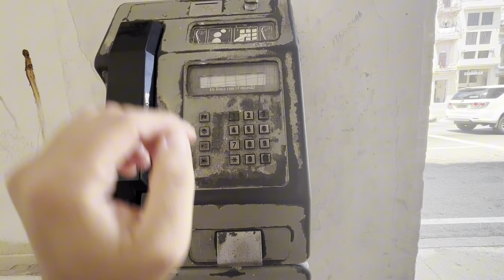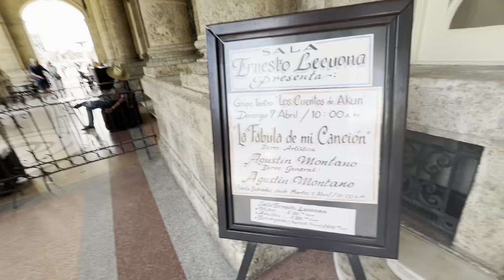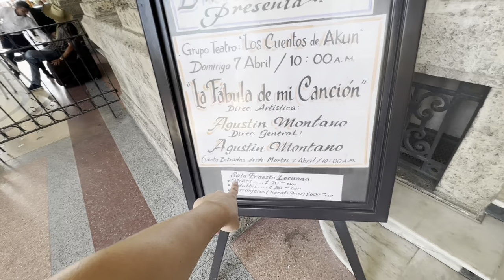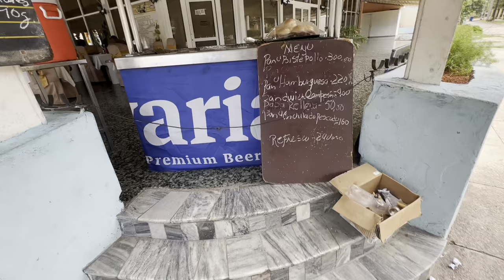ME PROHIBIERON la entrada a un Hotel de La Habana hoy ¡POR SER CUBANO!